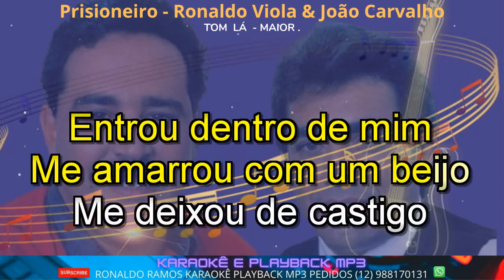KARAOKÊ - Ronaldo Viola E João Carvalho - Prisioneiro - LANÇ - CONT -12 988170131 .